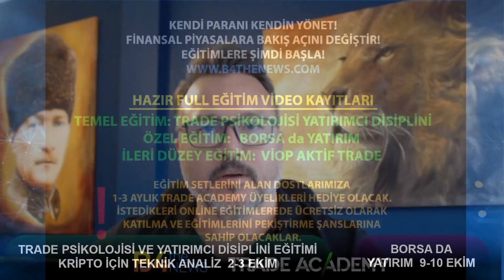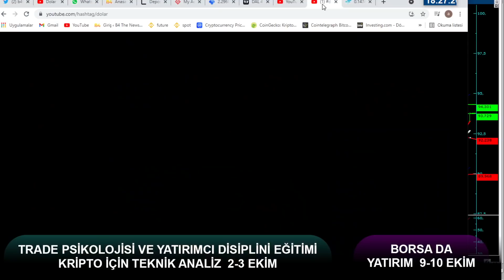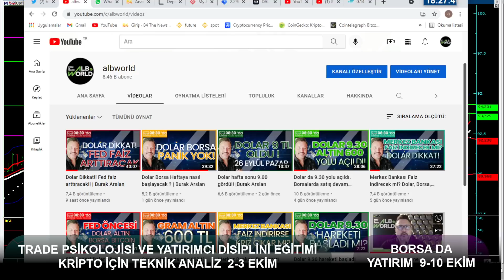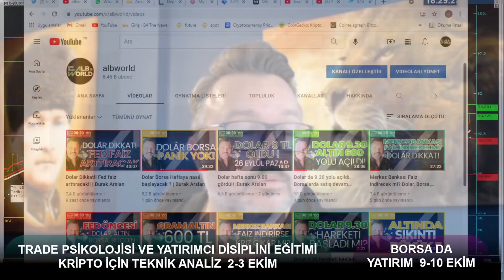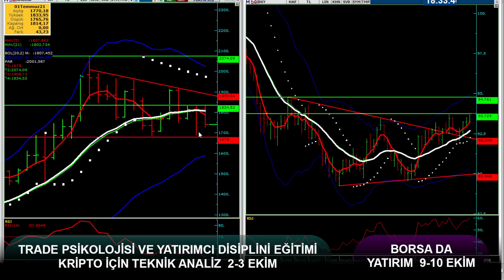| Milleti | Altın manyağı ettiler!! | BurakArslan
ABD 10 yıllıklarında yükseliş fed den bir faiz artışı sinyali olarak görülebilir.
özellikle dolar endekslerindeki dxy yukarı hareket ons altın xauusd rahatsız ediyor.
orta vade altın fıyatlarındakı satıs baskıs devam ediyor
altın güvenli limandır kelimesinin ne kadar boş olduğunu insanların daha önceki yıllarda altından paralarını yarıya indirdiklerini gösterdik.
lütfen saçma sapan insanların lafıyla birikimlerinizi yatırımlarınızı değerlendirmeyin.